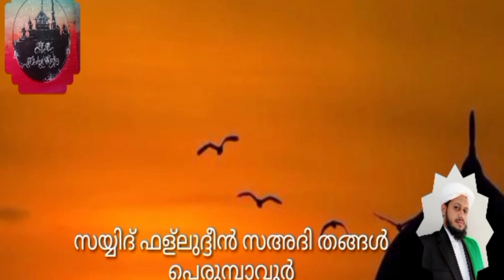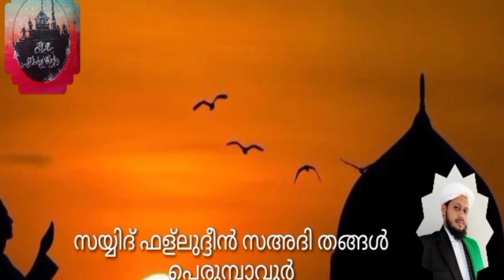പ്രാത്ഥന /സയ്യിദ് ഫള്‌ലുദ്ദീൻ സഅദി തങ്ങൾ